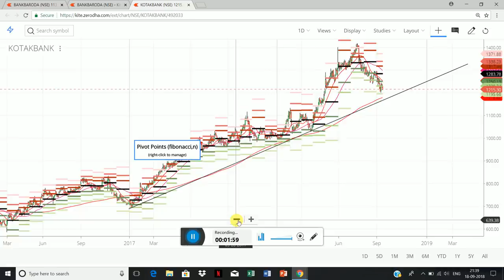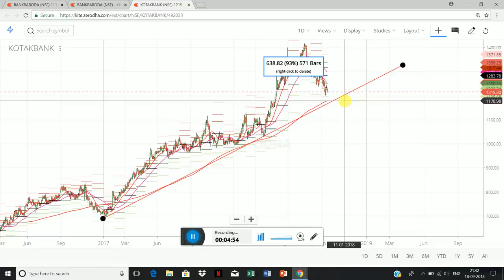Bank of Baroda और Kotak Mahindra Bank निवेश करने का सही समय || ENTRY LEVEL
Bank of Baroda                                   Kotak Mahindra Bank
target: - 150                                                 target: 1500

invest small amount in every dip..

USERNAME of INSTAGRAM:
intradayguide08

                     intradayguide